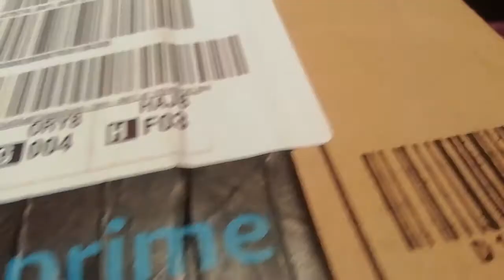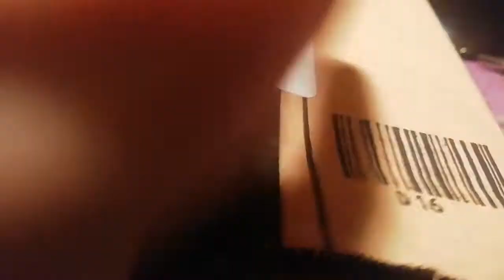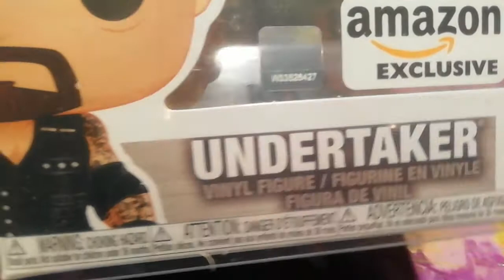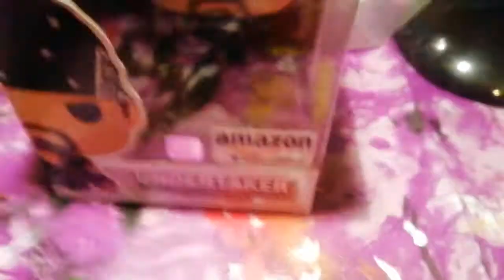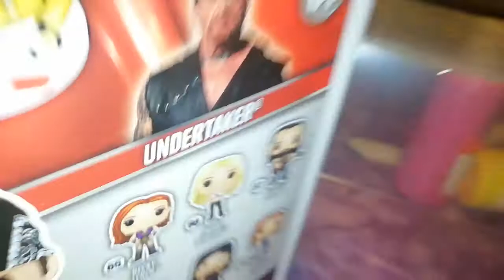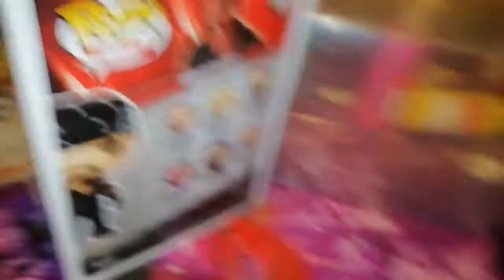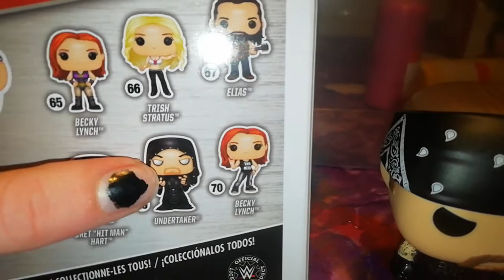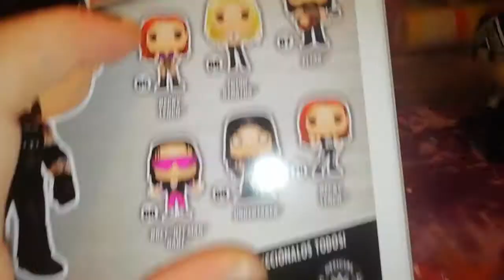New figure of Undertaker||Boneyard Match||Wrestlemania 36||OMG😍😍😍😍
OMG Leute. Neue Figur von Undertaker. Hab jetzt insgesamt 7 Figuren von der Legende schlechthin! OMG!

Leute danke für 155 Abos

LG
The Undertaker#Fangirl

PS wenn ihr gegrüßt werden wollt schreibt mir einfach in die Kommentare

PPS folgt mir gerne auch auf Instagram: @undertaker_fangirl_phenom
Oder

Und auf Twitter
(undertaker_darkness_phenom)
Bitte hier nur auf den Namen mit dem @ Zeichen achten.